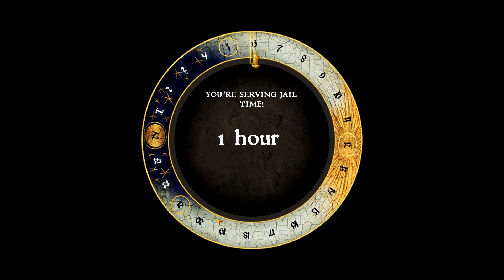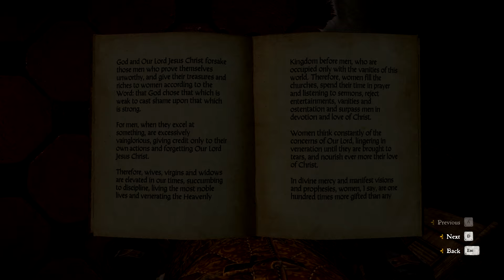Kingdom Come Deliverance Roleplay Casual Gameplay 2019 #334 The Unholy Inquisition, Woman's Lot DLC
Kingdom Come Deliverance - Henry, the Daydreamer (Chill Casual Completist Roleplay Gameplay PC) – Playlist in this Let's Play we aim to play Henry as a daydreamer, taking advantage of things that lie around. We go for a romantic, down to earth approach, exploring nature and finding friends among the common people as well as helping them, also against the games of nobles, are our goals. And let's not forget to pick some locks and flowers!

Kingdom Come Deliverance is a history-bound roleplaying game, using the events in the early middle ages in Bohemia to tell a gripping story about being a refugee and coming of age. The open world gameplay allows for quite some leeway along the fascinating story. In my opinion, it is a very good game, that's why I play and show it. Our roleplay shows the development in Henry, the protagonist of the story, how the events and his experience forms him and how he forms the events and surroundings by his actions.